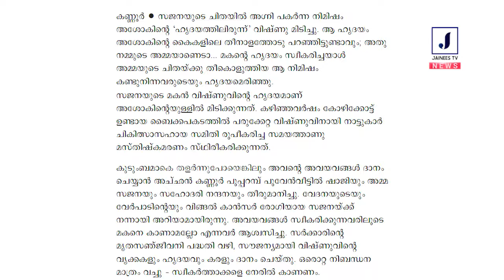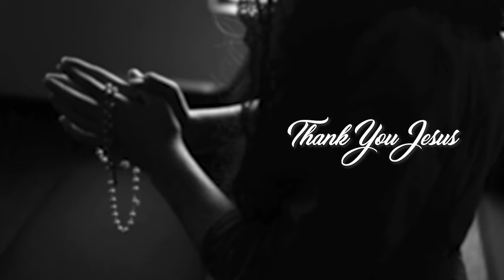🔴സജ്‌നക്ക് അന്ത്യകര്‍മ്മങ്ങള്‍ ചെയ്ത്.. 🔴മകന്റെ ഹൃദയം സ്വീകരിച്ചയാള്‍.. 😢നെഞ്ചുലച്ച് കാഴ്ച..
🔴സജ്‌നക്ക് അന്ത്യകര്‍മ്മങ്ങള്‍ ചെയ്ത്..
🔴മകന്റെ ഹൃദയം സ്വീകരിച്ചയാള്‍..

😢നെഞ്ചുലച്ച് കാഴ്ച..